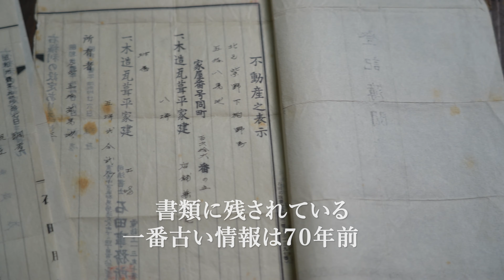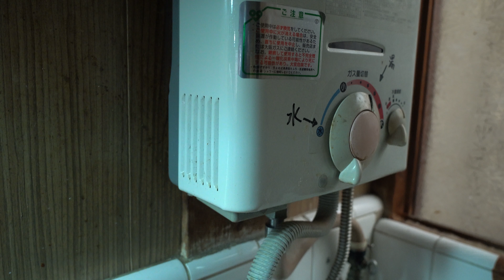【古民家DIY】京町家ルームツアー 築70年超の長屋 Room tour of a 70-year-old Japanese traditional house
京都市西陣地区に築70年超の古民家（京町家）を購入しました。
築70年超の古民家（京町家）を購入しました。この古民家を自分たちの手でDIYし、歴史的価値のある西陣織の工場跡をラーメン屋として再生します。
今回はその古民家の解体前のルームツアーです。